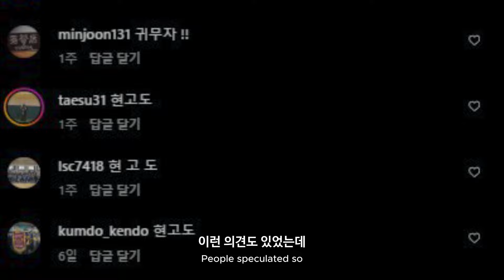기다리시던 귀무자 죽도 리뷰 들어갑니다!